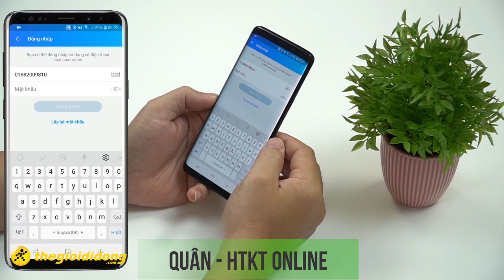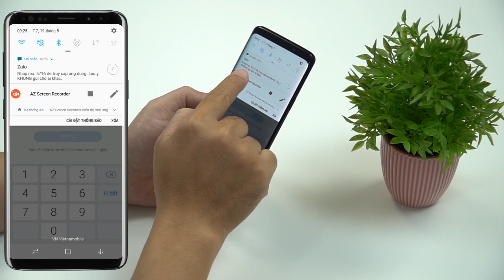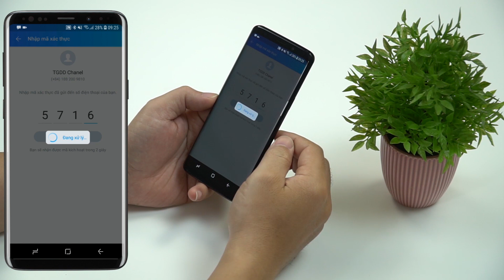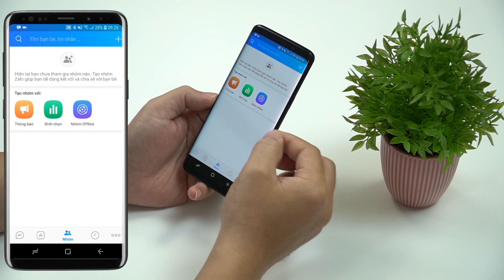Hướng dẫn đổi mật khẩu zalo | Thế Giới Di Động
__Hướng dẫn đổi mật khẩu zalo
💥💥 Các Reviewer trên kênh Youtube TGDĐ? Họ là ai: